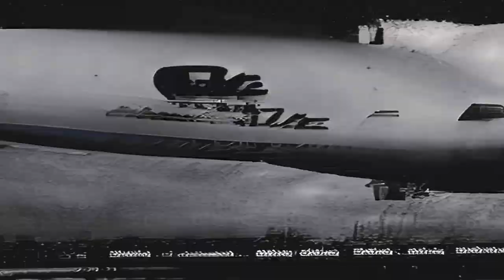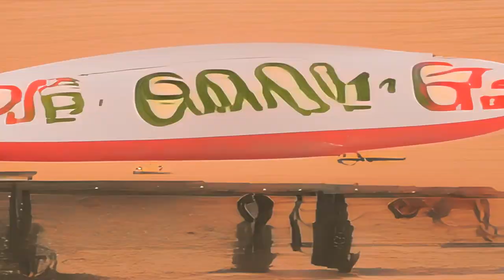Kashmir [Dreaming of Dirigibles] - AI-Generated Video